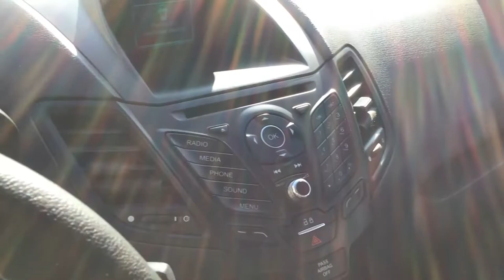Ford / Fiesta / 2016 - GM185575